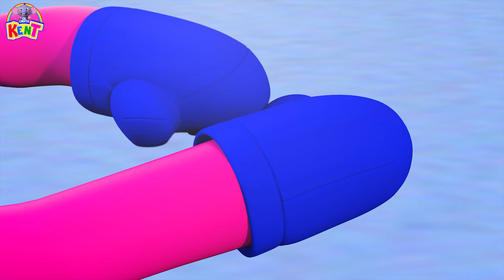Fun With Colors Song: रंगों के गीत | Learning Videos For Kids | Ek Chota Kent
Hi Kids!
"Fun With Colors Song Learning Video" is a delightful collection of kids' songs that combines entertainment with education. Ek Chota Kent, the animated character, leads learner kids on a musical journey, introducing them to the enchanting spectrum of colors. These engaging learning videos aim to foster early childhood development by enhancing color recognition skills in a fun and interactive way. This songs create a dynamic and entertaining learning environment for kids.

Fun Learning Videos For Kids by Ek Chota Kent - Volume 1
Fun Learning Videos For Kids by Ek Chota Kent - Volume 2